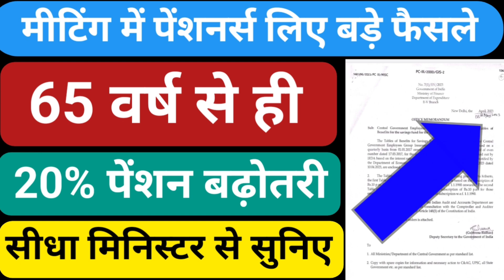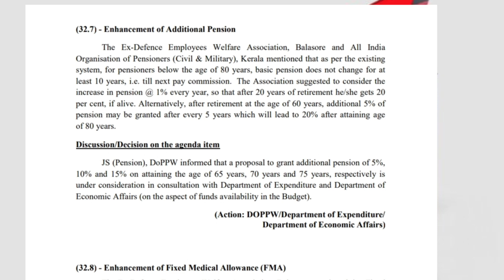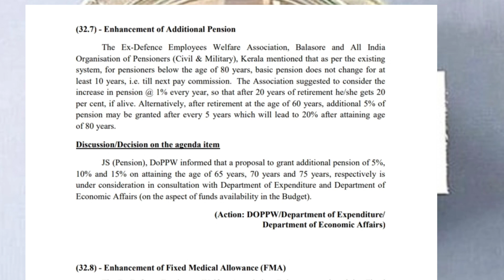🔥केबिनेट में पेंशनभोगिओ के लिये बड़े फैसले,65 वर्ष से ही पेंशन में 20% की जबरदस्त बढ़ोतरी🔥